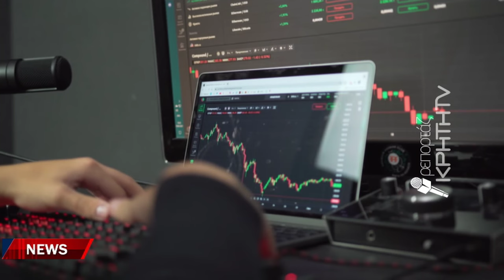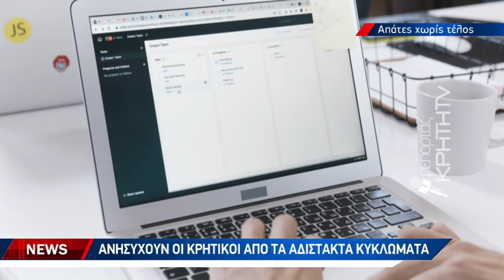Σταγόνα στον ωκεανό η σύλληψη 46χρονου από την Βουλγαρία